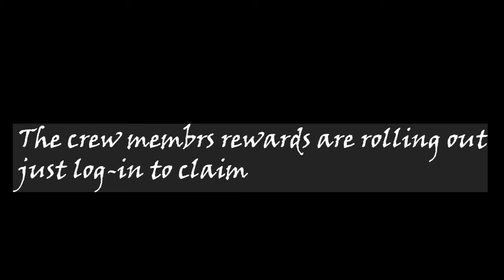Fortnite Rift Tour Crew Reward